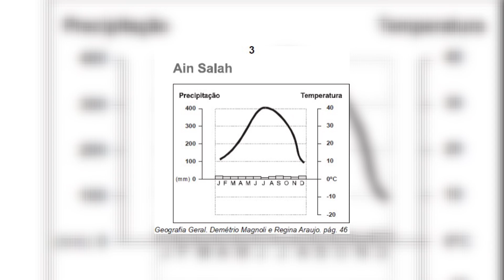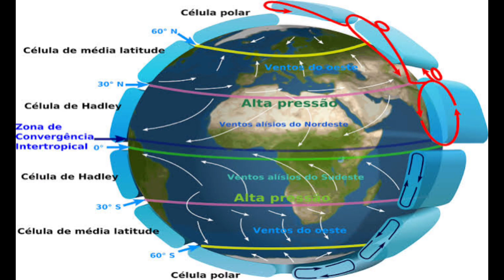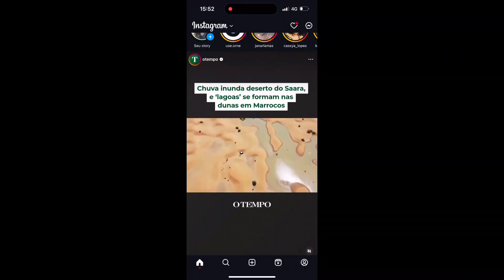Chuva no Saara: O que a ciência diz sobre esse fenômeno raro?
🌧️ Chuvas no Deserto do Saara: Um Fenômeno Surpreendente!

O Deserto do Saara, normalmente árido, foi recentemente atingido por chuvas torrenciais e inundações inesperadas. Neste vídeo, vamos mergulhar fundo para entender:

Causas e Frequência: Como essas tempestades se formam em um local tão seco e quão comum é esse fenômeno?

Histórico e Impacto: Descubra eventos passados e as consequências para as comunidades locais e o ecossistema único do deserto.

Mudanças Climáticas: Qual a relação entre o aquecimento global e as alterações nos padrões de chuva no Saara?

Curiosidades: Fatos fascinantes sobre a geografia, clima e história desse deserto icônico.

Este vídeo é essencial para quem busca compreender como as mudanças climáticas estão transformando nosso planeta e as consequências desses eventos extremos.